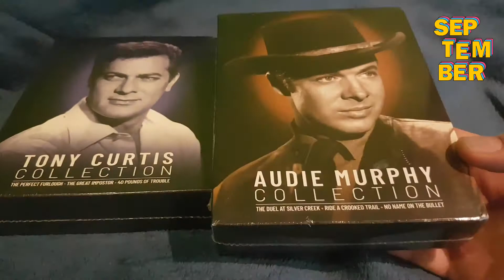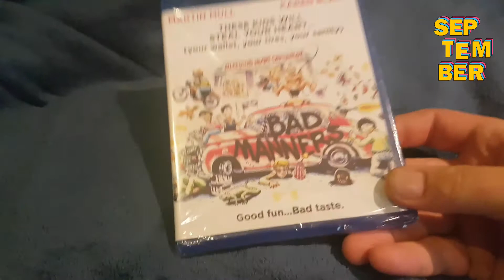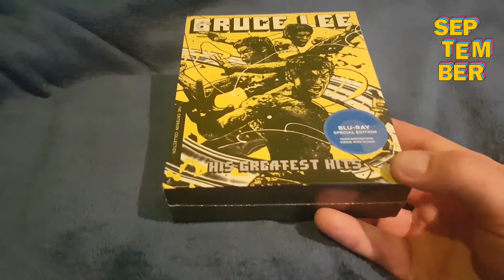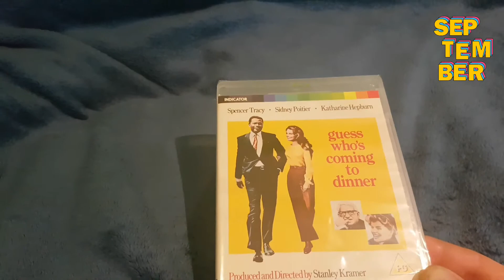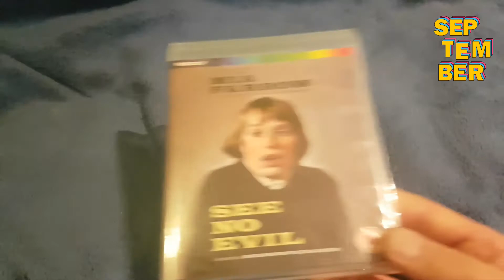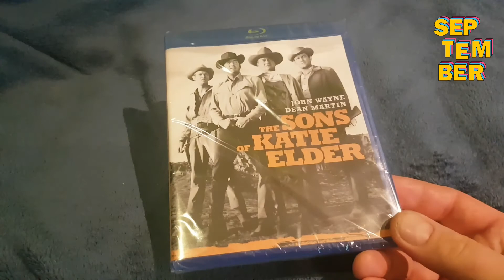New arrivals - September 2020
New arrivals to my collection during the month of September.